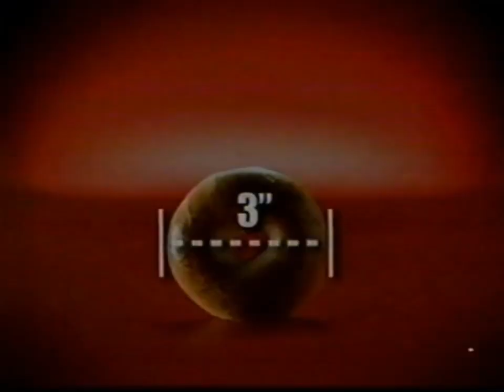Jetix August 17, 2005 W.I.T.C.H. S1 Ep 26 The Final Battle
In Meridian, Elyon was at the apogee of her powers and was excitedly preparing for tomorrow's Coronation but Phobos and Cedric were talking out of her earshot: there's something afoot that Phobos wasn't telling his sister: the Coronation was moved forward a day so that Phobos could drain Elyon's powers to prevent a rebel rescue. Meanwhile, in Heatherfield, Caleb finally figured out with the Guardians' help a way to get his men across the Meridian Plains unseen - Portal - and immediately commenced the attack after Cornelia sensed Elyon was in danger! Indeed, in Meridian, Phobos revealed to Elyon his true self, scaring her, then tied her to the throne in order to take her powers. Even worse, Lord Cedric, who lured Elyon into "coming home", revealed his true self, the people in the portraits of the royal family were goblin-like Meridian aristocrats siding with Prince Phobos all along, as did Miranda who revealed her true identity as Phobos' servant as well as her true spider-like form. However, the Guardians, the Rebels, Matt, Blunk and some of Phobos's Guards who were converted by Tynar, began the invasion. The final battle was about to begin. The Guardians and Caleb's troops were winning until Phobos, who managed to steal some of Elyon's power, came and turned the tables on them but just before he could take the Heart of Kandrakar, Elyon (who was rescued by Cornelia) arrived and turned the tide of the battle. With Elyon's help, Phobos was defeated and imprisoned along with Cedric and all of his monsters in the Mage's chamber in the Infinite City, but the Guards were forgiven and Elyon became the ruler of Meridian. In the B-story, Irma gives Mr. Huggles to Hay Lin. Caleb and Cornelia shared their first kiss.